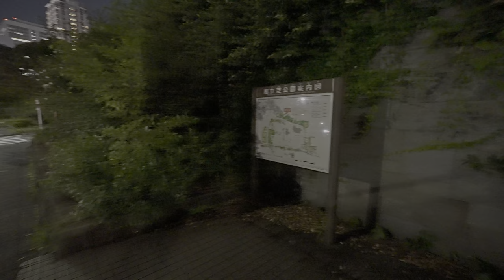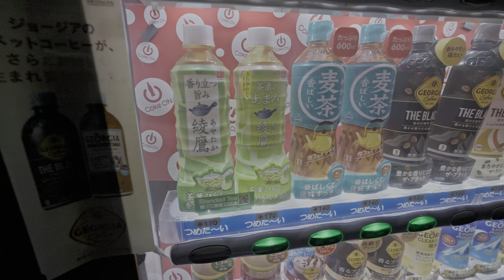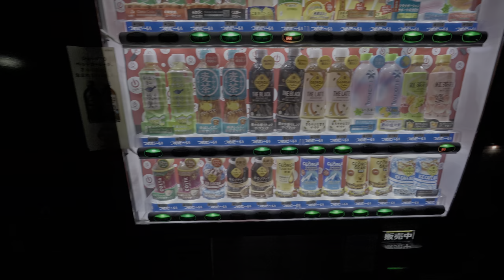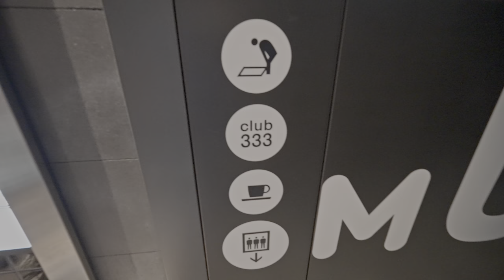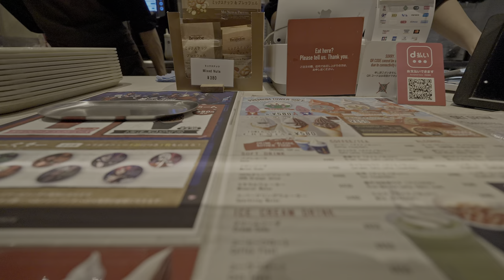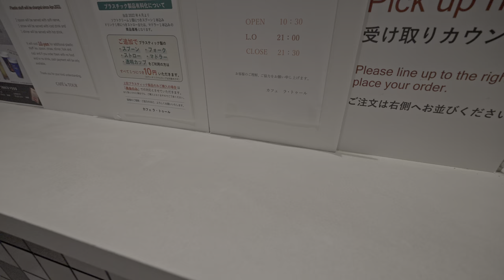4K・ Evening to night walk at Daimon and Tokyo tower (with stairs)・4K HDR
🕒 2023 JUNE 7 @19:00🌡️ 24℃ 🚶‍♂️4 km. Native surround sound only.
Walked from Daimon gates, passed Zozoji, walked in Shiba park, passed candle installation, got to Tokyo tower middle observation deck by elevator and climbed down by stairs.

Green tea Ayataka
ePayment&GPS: Garmin Epix Gen 2